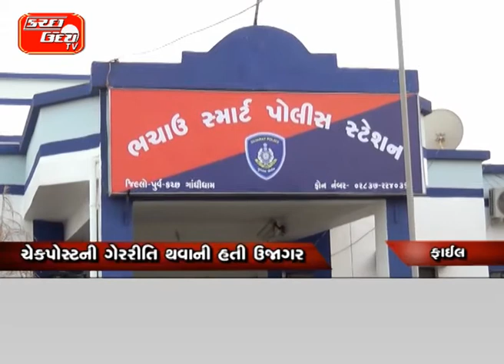વિજપાસરના ૨ યુવાનો પર હુમલો ૮થી ૧૦ શખ્સો દ્વારા મરાયો માર સામખિયાળી ચેકપોસ્ટ હુમલાનું કારણ ચેક